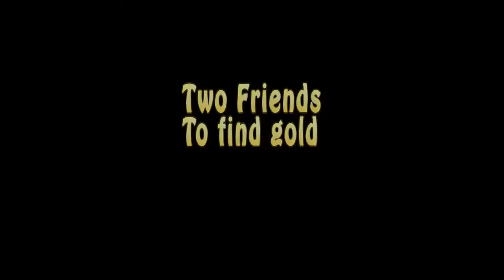Let Me Tell You a Story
So, this was a project Bionicfox and some friends and I did for British Lit. XD It was so stupid, but it was hilarious and fun to do. Bionicfox's channel. He doesn't have much on there right now, but you should sub anyway. XD